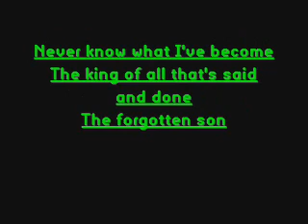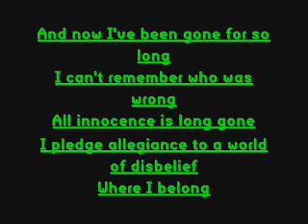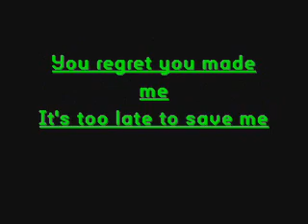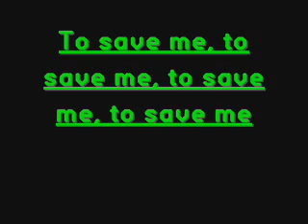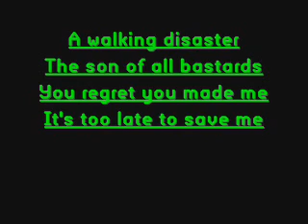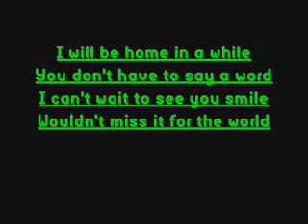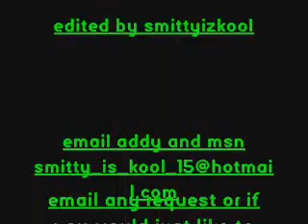Walking Disaster - Sum 41 - Lyrics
Sum 41 walking disaster lyrics vid hope you enjoy !!